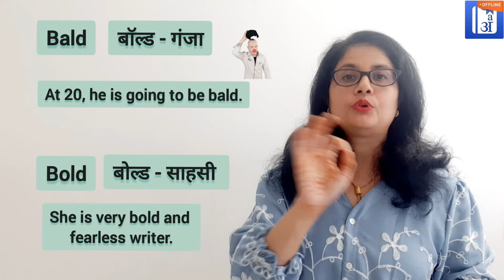क्या आप करते हैं इन्हें सही Pronounce: Bawl/Bowl/Bald/Bold/Ideal/Idol/Warm/Worm (with meaning)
Hello friends!

There are so many words which are mispronounced. The confusion is because of their spelling. Their spellings are so similar that we make mistake in their pronunciation. Today we will not learn the correct pronunciation of such words but also know their meaning in Hindi with examples.

10 Common Idioms and Phrases in English जो आप भी daily use कर सकते हैं: by Taruna